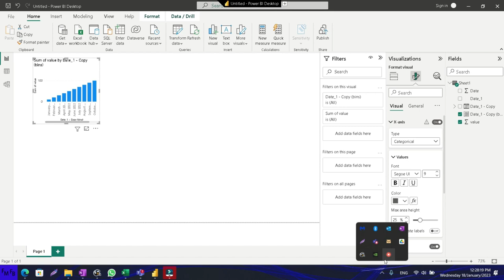How to place all the unique values of a column in the x axis of a graph in Power BI